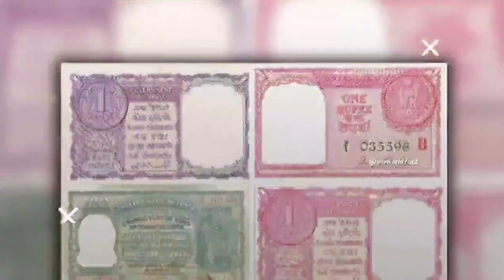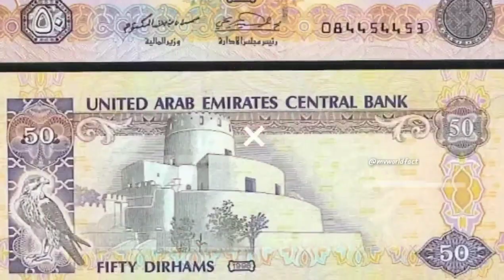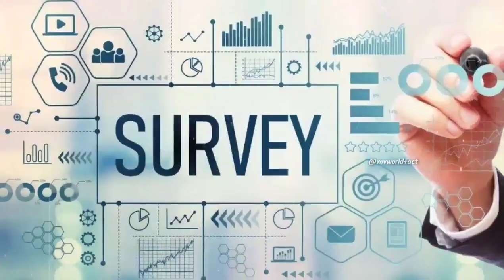1960 के पहले कैसा था दुबई | History Of Dubai In Hindi | Dubai Evolution | Old Dubai | uae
1960 के पहले कैसा था दुबई | History Of Dubai In Hindi | Dubai Evolution | Old Dubai | uae

1) My Laptop
2) My Mic
3) My Mobile

mvworldfact
dubai evolution from 1984
dubai success story
Old dubai
1960 dubai
dubai history old vs new
Dubai city
Dubai
Dubai evolution
Paihle kaisa tha Dubai
Dubai country

2. This video is also for teaching purposes.
3. It is not transformative in nature.
4. I only used bits and pieces of videos to get the point across where necessary.

Disclaimer____
All Information In This Video Is Based On Internet Data . This Youtube Channel Doesn't Claim On The Truth Of The Information
Provided Some Of The Videos & Pictures In this Episode Are For Examples Only